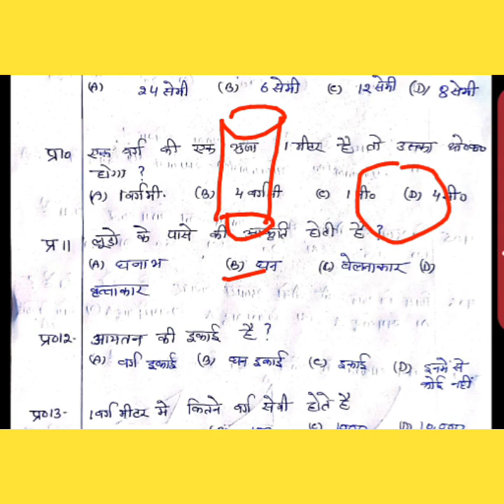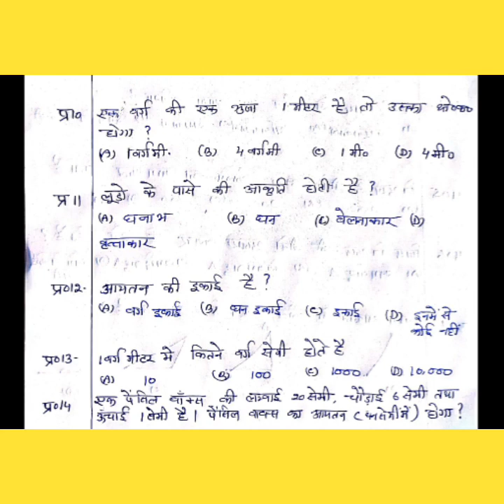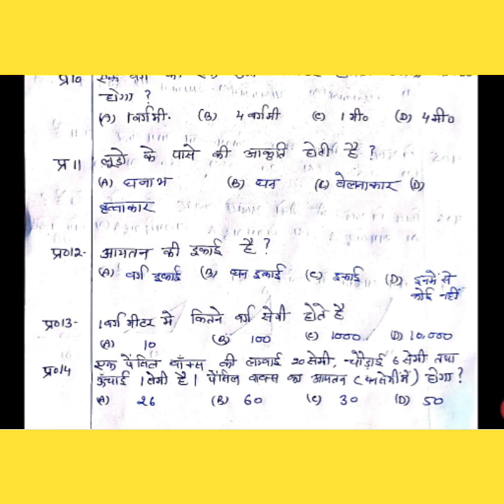ग्रेडेड लर्निंग आउटकम परीक्षा 2020,गणित कक्षा 5